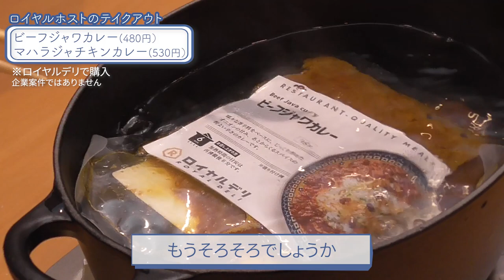本当は誰にも教えたくない500円台のカレー｜ひと口で「参った！」と叫びました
俳優・石田純一の公式YouTubeチャンネルです。

今回のお取り寄せグルメはこちら

【チャンネル名募集！】
このYouTubeチャンネルのチャンネル名を募集します。
視聴者のみなさんと一緒に、
このチャンネルを作っていきたいと思いますので、
是非、コメントしてください！